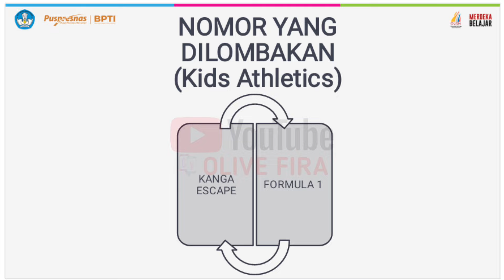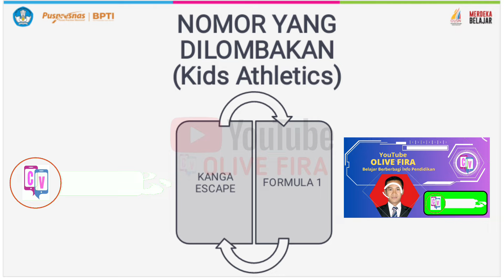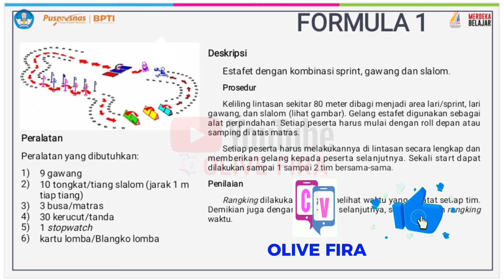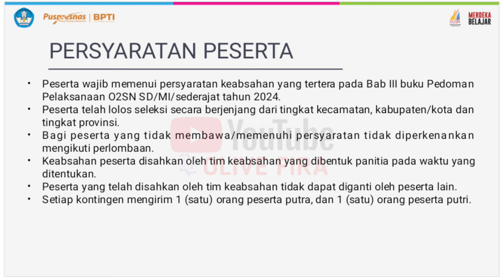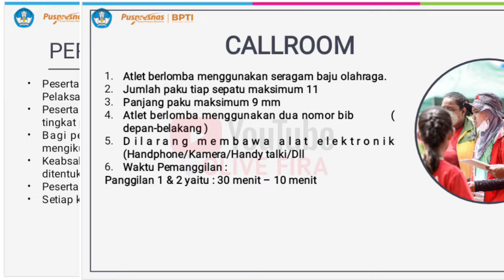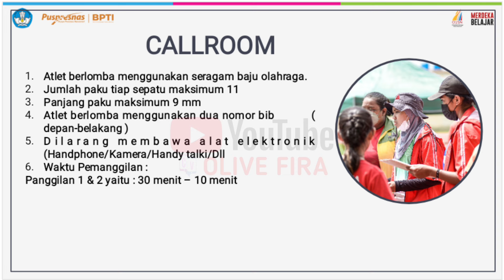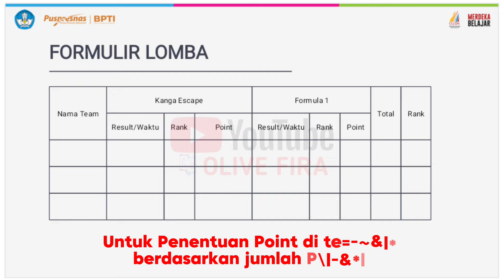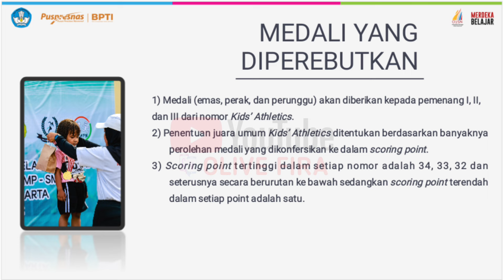Juknis O2SN Atletik SD Tahun 2024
O2SN SD Cabang Olahraga Atletik
O2SN SD Cabang Olahraga Atletik Tahun 2024
O2SN Atletik
O2SN Atletik 2024
O2SN Atletik SD
O2SN Atletik SD 2024
Atletik O2SN 2024
Atletik SD
Atletik O2SN SD
Cabang Olahraga Atletik
Cabang Olahraga Ateletik SD
Olimpiade Olahraga Siswa Nasional (O2SN) Cabang Olahraga Atletik Tingkat SD Tahun 2024

Berdasarkan hasil rapat koordinasi bersama Balai Pengembangan Talenta Indonesia (BPTI), Kementrian Pendidikan dan Kebudayaan Riset dan Teknologi beberapa hari yang lalu, menghasilkan beberapa informasi yang salah satunya adalah Pelaksaan O2SN Tahun 2024, Olimpiade Olahraga Siswa Nasional untuk semua jenjang pendidikan (SD/MI, SMP/MTs, SMA/MA, dan SMK).

Semoga bermanfaat
Terima kasih